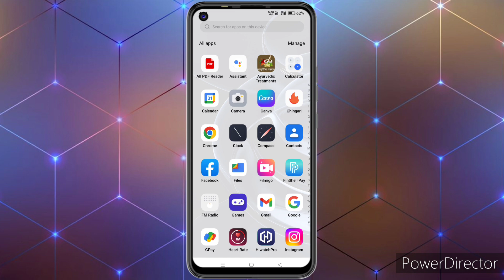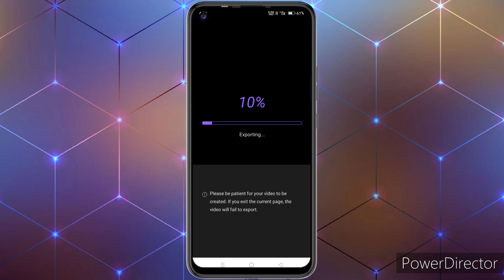💥Video background blur कैसे करें 🤯🔥😱| How to blur video background in mobile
Hi
I'm digital gupta . Welcome to our you tube channel .

Dosto aj ki is video mei meine aapko bataya hai ki vedio ke background ko blur keise krte hai . Bahut hi aasaan tarika btaya hai. Ummeed hai ki apko yeh video bahut pasand aayegi .

hi guys! Friends, on this channel, we will tell you all about such apps for editing vedios and photos, in which you can make them very beautiful by applying songs, fonts and style on photos and vedio in a very easy way.